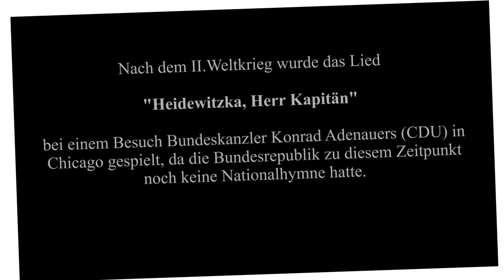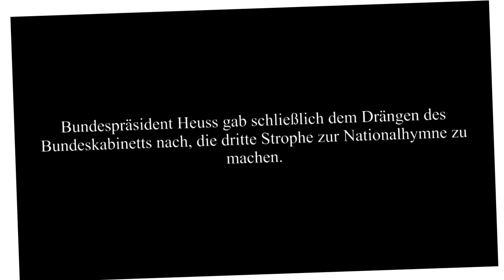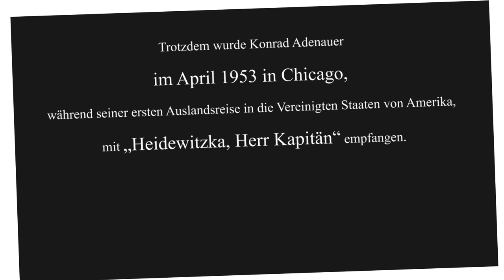Heidewitzka, Herr Kapitän - Deutsche Nationalhymne 1953 | Konrad Adenauer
Nach dem Zweiten Weltkrieg wurde das Lied bei einem Besuch Bundeskanzler Konrad Adenauers in Chicago gespielt, da die Bundesrepublik zu diesem Zeitpunkt noch keine Nationalhymne hatte.

Heidewitzka, Herr Kapitän - REMIX 😲
Original: Karl Berbuer (1936)

Urheberrechtsinhaber
Paradise Entertainment Music
Im Auftrag von: Delta Music Media.